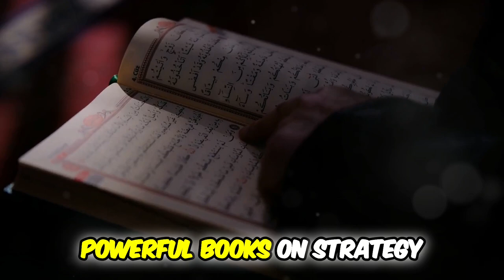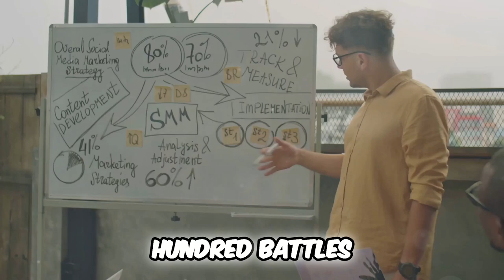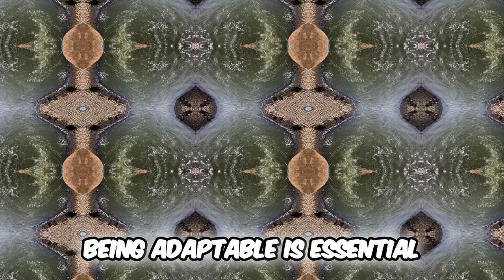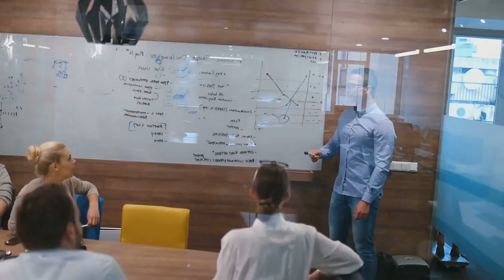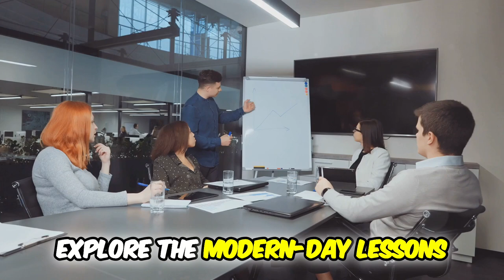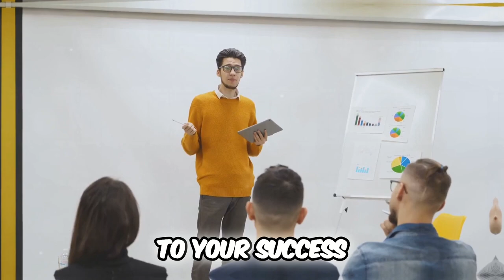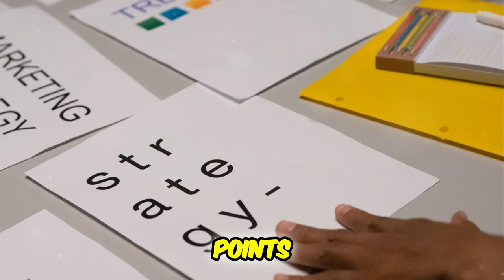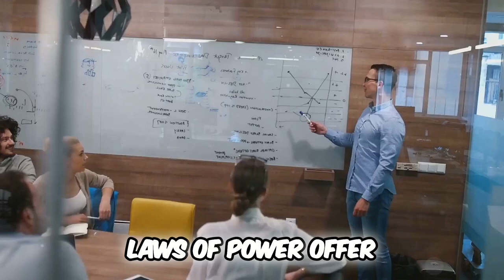Master Strategy with The Art of War & The 48 Laws of Power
Master the Art of War and 48 Laws of Power: Unlock Strategic Mastery for Success

Do you want to gain the upper hand in your career, relationships, or personal life? The key lies in strategy. In this video, we break down the timeless wisdom of The Art of War by Sun Tzu and The 48 Laws of Power by Robert Greene to help you master the art of strategic thinking, influence, and control.

From learning how to win without fighting to understanding the subtle dynamics of power, these principles have guided leaders, innovators, and influencers for centuries. Whether you’re looking to climb the corporate ladder, navigate difficult social situations, or simply be better prepared for life’s challenges, this video will equip you with the tools you need.

💡 In this video, you’ll learn:

How to apply Sun Tzu’s strategies from The Art of War in modern life
The most powerful laws from The 48 Laws of Power to navigate influence
Practical tips on winning without conflict, adapting to challenges, and mastering power dynamics
Why watch? If you want to outsmart your competition, boost your influence, and be prepared for any situation, mastering these two books will give you the upper hand.

👉 Watch now and transform the way you approach success!

OUTLINE:

00:00:00 Introduction
00:00:39 The Art of War – Strategic Mastery and Adaptability
00:01:05 Know Yourself and Your Enemy
00:01:50 Winning Without Fighting
00:02:36 Adaptability
00:03:21 The Importance of Preparation
00:04:11 The 48 Laws of Power – Mastering Influence and Control
00:04:42 Never Outshine the Master
00:05:32 Conceal Your Intentions
00:06:13 Court Attention at All Costs
00:07:02 Crush Your Enemy Completely
00:07:45 Discover Each Man’s Thumbscrew
00:08:23 Conclusion

The TWO GRUMPY MEN is where mainstream society meets urban culture. We discuss Basketball, Hip Hop Culture, Health and Wellness, Relationships, Mass Media Communications, News, Film & Animation, History and much more.

🔥 Get ready to dive deep into the heart of mainstream society and urban culture with TWO GRUMPY MEN! 🏀🎤💪

Join us on a thrilling journey where we explore Hip Hop Culture, unlock the secrets to Health and Wellness, decode the nuances of Mass Media Communications, and take an enthralling trip through History and beyond.

TWO GRUMPY MEN is your ultimate hub for candid conversations that tackle the very events that shape our daily lives. 🗣️💬 From slam dunks to sick beats, from health hacks to media madness, and from ancient tales to modern-day marvels, we've got it all covered.

So, strap in and tune in! Let's unpack, analyze, and groove to the rhythm of the world around us. TWO GRUMPY MEN - where the pulse of society meets the pulse of the streets! 🌆🎶🌍

All of our videos are edited to follow YouTube's fair use and creative commons guidelines: Copyright Disclaimer under Section 107 of the copyright act 1976, allowance is made for fair use for purposes such as criticism, comment, news reporting, scholarship, and research.